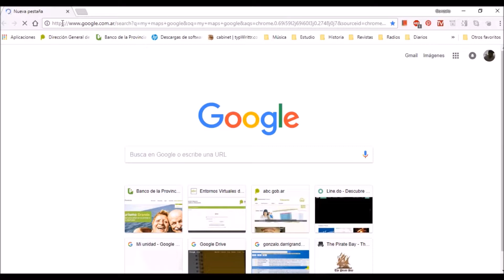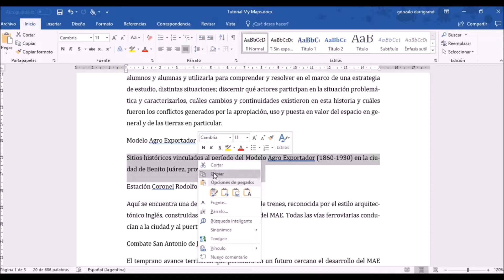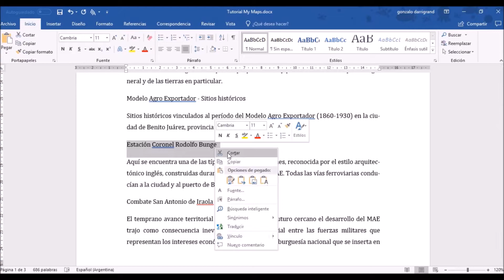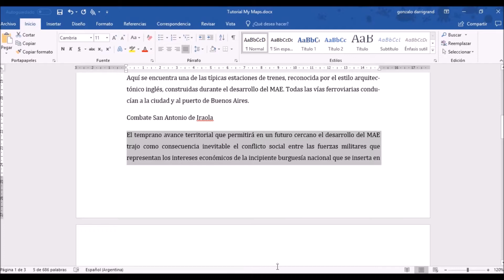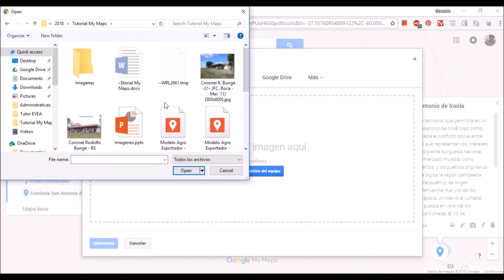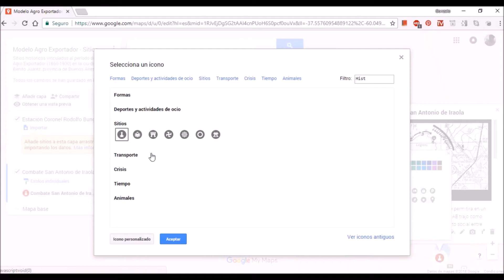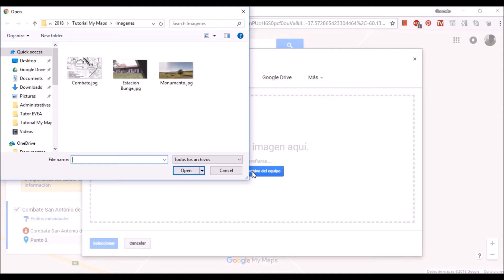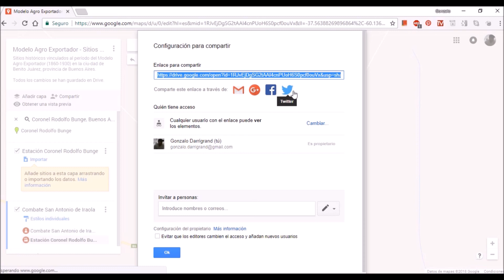Tutorial My Maps - Modelo Agro Exportador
Tutorial de la herramienta My Maps (tecnología Google) aplicada al contenido Modelo Agro Exportador (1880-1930)